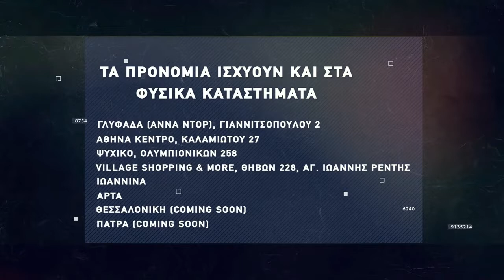Basketaki Summer League -Gerakas Hawks Vs Elapuse BC (09/06/2022)